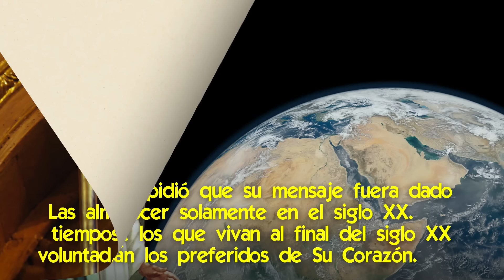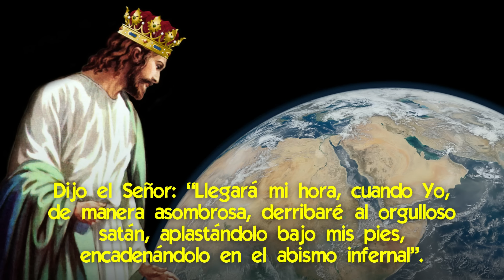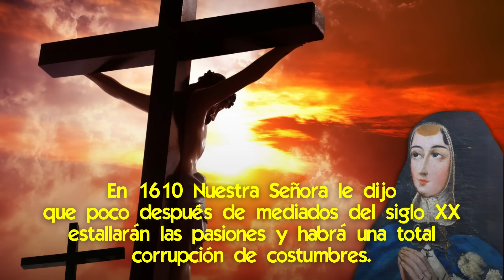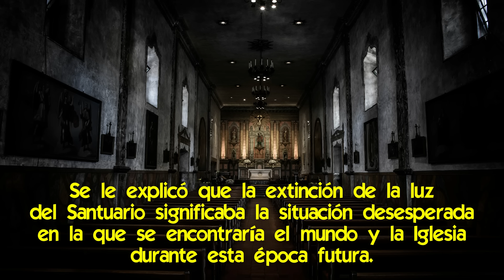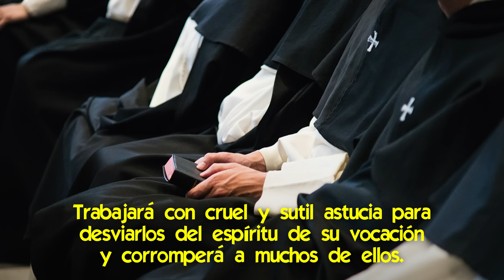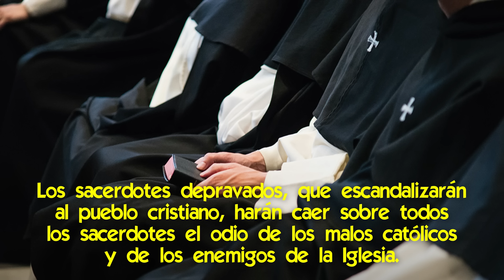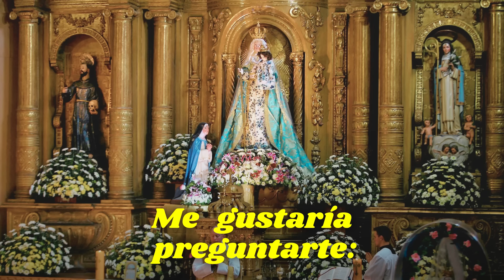¡Cuidado! Mira las 3 cosas que Dios Padre Anunció hace 4 siglos que Castigaría ¡Y estamos a punto!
🌟 Está comenzando la hora del cumplimiento de la profecía del Cielo.

Con frecuencia oímos a gente distraída, o mal intencionada, decir que las profecías no se cumplen, que nunca pasa nada de lo que predicen.
Se olvidan que los tiempos de Dios no son los nuestros y que Él agota los procedimientos y sus advertencias, para que la gente se enderece y no tenga que aplicar Su dolorosa justicia.

Y como muestra, queremos hablar de las profecías de Nuestra Señora del Buen Suceso, que fueron dadas a Sor Mariana de Jesús Torres entre el siglo XVI y XVII.
Donde Nuestra Señora profetiza lo que sucedería en el siglo XX, o sea nuestra época.
Y es exactamente lo que vemos suceder en nuestra época.
Tres siglos atrás describió la perversión que vendría al mundo y a la Iglesia.
Y que sucedería un castigo, a través de una guerra formidable, que conduciría a un mundo renovado, donde la fe y Dios prevalecerán.

Aquí hablaremos de estas profecías de Nuestra Señora del Buen Suceso, para mostrar a los incrédulos que el Cielo nos advierte lo que va a pasar, y somos nosotros los que no le prestamos atención.

📌 Alarmante Profecía de la Virgen María se está cumpliendo actualmente [¡la anunció hace 4 siglos!]
📌 ¡Asombrosa Precisión! Profecías de 4 siglos Cumpliéndose ahora mismo [a Sor Mariana de Jesús Torres]
📌 Asombrosa Profecía de hace 4 siglos [Nuestra Señora previó lo que pasa ahora y lo que vendrá]
📌 La Virgen María revela: Quiénes Crearon la Crisis actual en la Iglesia y el Mundo
📌 La Virgen María profetizó la Consagración del 1er País al Sagrado Corazón 2 siglos antes
📌 Nuestra Señora Intercede con un gran Milagro para terminar la Guerra [ante la oración de los fieles]
📌 Estas poco conocidas Apariciones marianas fueron las Más Proféticas de la historia
📌 La Virgen María previó hace 4 siglos la Crisis Actual en la Iglesia y del Mundo

✅ Nuestra Señora del Buen Suceso, Aparición referida a la Pasión de la Iglesia, Ecuador
✅ ¡IMPACTANTE! La Virgen María Reveló las 3 grandes Dificultades que Pasaremos en los próximos años
✅ ¡Llamado Urgente! ¿Qué Pide la Virgen María para Evitar un Gran Guerra?
✅ Profecías a la Madre Mariana de Jesús hace 4 Siglos, que Ahora se Materializan